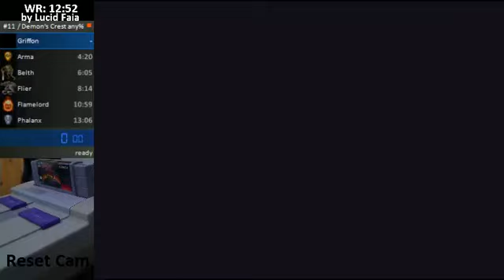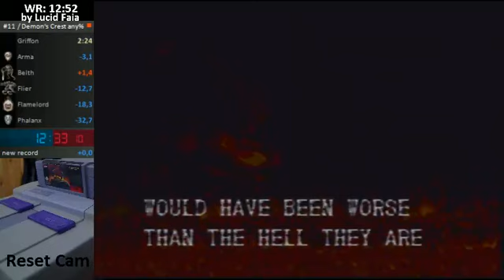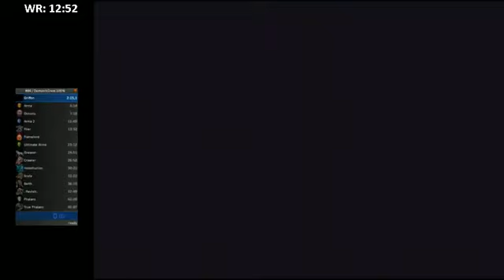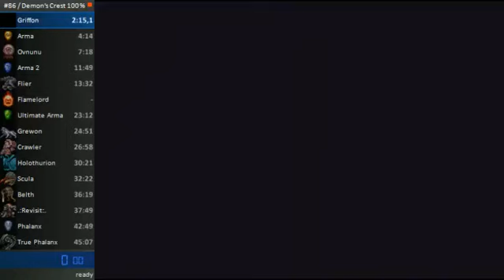Demon's Crest Any% in 12:33 [old WR]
I watched the Any% WR of this game and thought it sucked. So there we go.